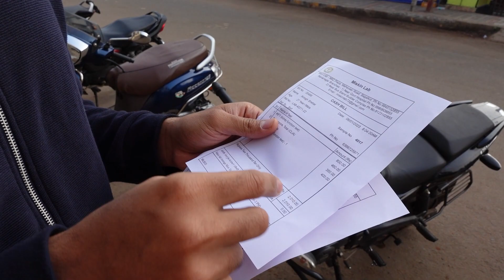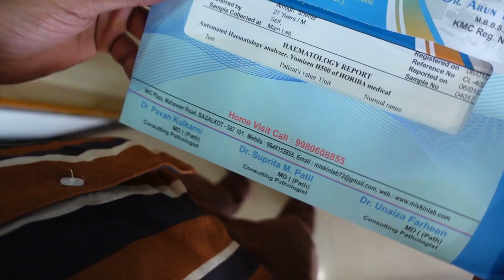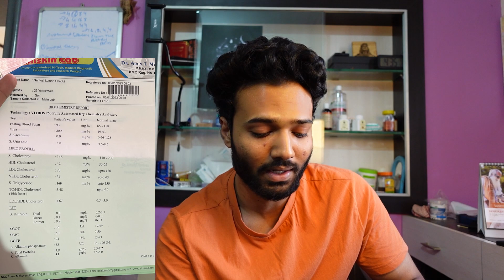Blood Test🩸 Before Starting the GYM | ನನ್ನ Current Body Condition😰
MEDICINE | FITNESS | YOGA

FROM- BAGALKOT KARNATAKA